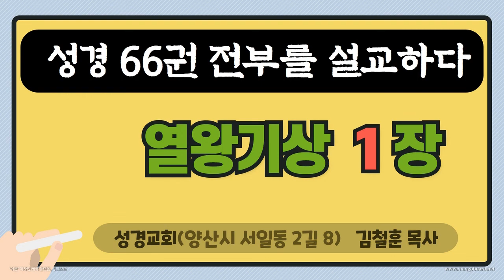설교_대하설교_성경교회의 대하설교- 열왕기상 1장